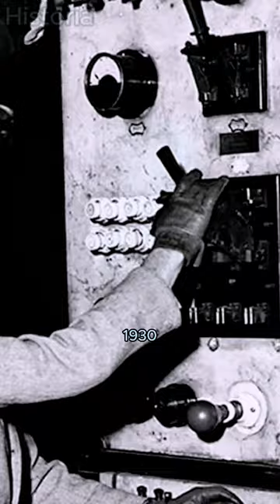Historical Images You Do Not Want To See☠️ PT2.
Uncover the bizarre and peculiar snapshots of history seldom seen before. Exploring the untold stories behind these enigmatic images that defy the conventions of their era. Prepare to be intrigued, astonished, and entertained by the hidden treasures of the past.